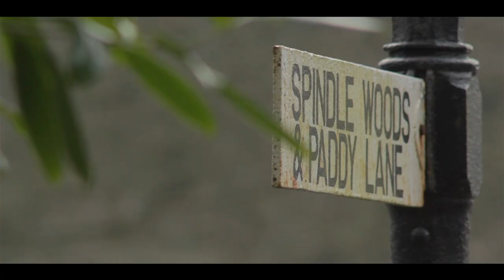Blea Mere - Lake District - Short Portrait Film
Film Festivals
Official Selections -
Pare Lorentz International Film Festival 2014

A short film edited from footage shot over three days in the Lake District. I traveled up north with filmmaker Charlie Locke, we stayed in Kendal were we spent our first day filming, and then traveled to lake Windermere for our second day. It was a great trip and I tried to capture the mood of our travels in this edit.

I really enjoy shooting travel videos in this style, and hope to travel somewhere in Europe during the summer holidays if I can get time off work/can afford it.

The title of this film comes quite simply from the Cumbrian slang words for 'blue' and 'lake'.

Credits -
Filmed & edited by Bradley Stearn
Camera assisting by Charlie Locke

Technical details -
Filmed on a Canon DSLR with the Magic Lantern V2.3 firmware hack
Lenses: M42 Chinon 200mm, M42 Paragon 28mm, Canon EF-S 18-135mm
Ambient recordings with Tascam DR-07 MK II